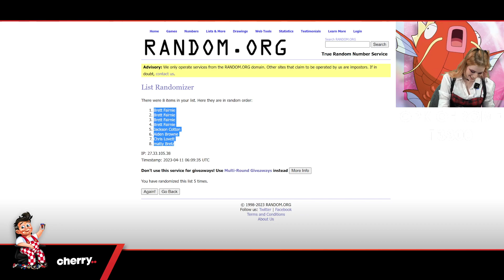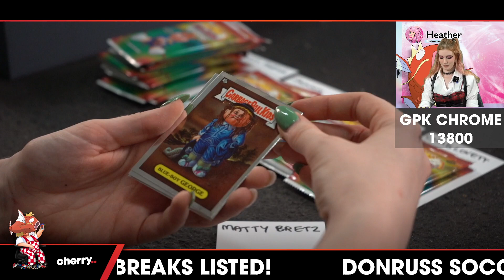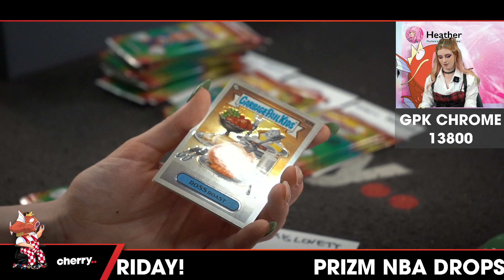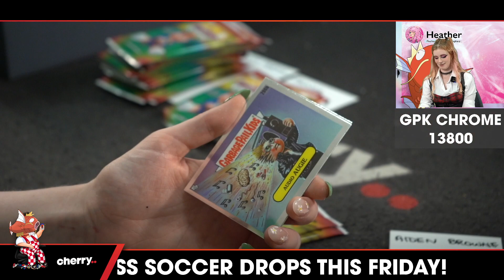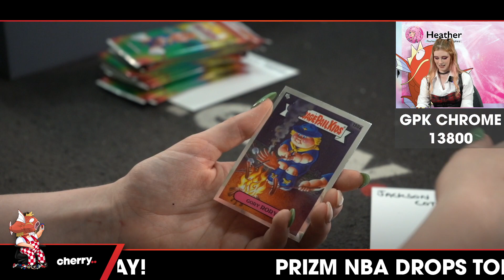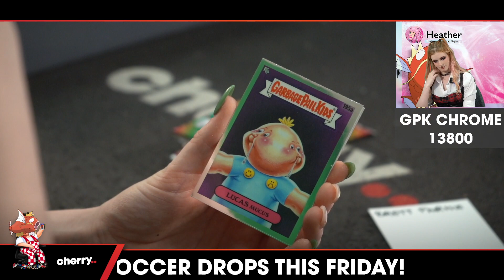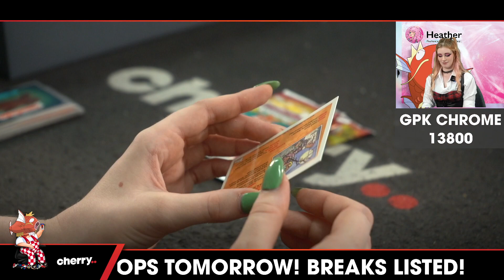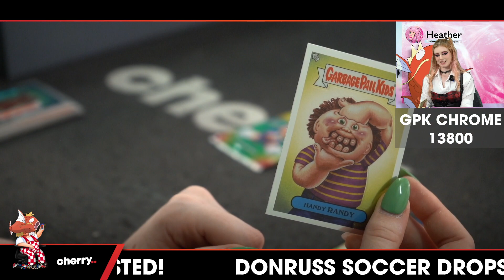Topps GPK Chrome 1-Box Break #13800 - 3 Random Packs - Apr 11 (2pm)